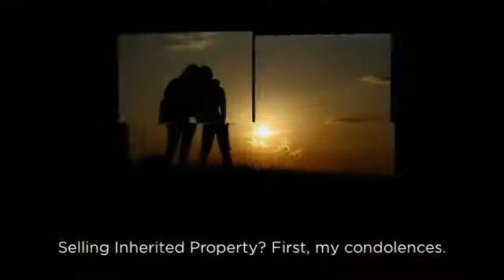Selling an Inherited Property? Tips to Know| Tucson AZ 85706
rent or sell in Tucson?

First, I’m so sorry for your loss. This can
be a very challenging time for many reasons, and dealing with property ownership is tough
at the best of times. I recently lost my mother due to lung cancer, and I can appreciate
how devastating the loss is.

You’re thinking, “I inherited a house, what to do with this house?” Should I rent it?
Should I sell it?  How should I sell it?

Tons of options open for you, but…

We’re seasoned investors in Tucson real estate, and we’re looking to buy several houses
each month in the Tucson Arizona area. Every month we get calls from those who have
inherited a house and are looking to sell the house… so the info below are some tips to
help you navigate the process.

I Inherited A House, What To Do Next?

Here’s a few important considerations to help you make the right decision:

1) Make sure the mortgage is paid.

This may sound obvious, but if the person who left you a property also had a mortgage
(unless it had no mortgage and was paid off, which is great!), you have to pay it
(assuming you want to keep the property). Some banks will allow you to assume the loan,
while others may force you to refinance into a new loan. If you don’t qualify for a new
loan, renting may not be an option for you. Especially with inherited real estate.

2) The investment is only as good as the manager.

If dealing with brokers, maintenance, tenants, rent collection and all the nuances of
property management isn’t the best use of your time, hire a professional to help you or
cash out now.  Some people who inherit homes decide to keep the house and rent it for
extra income. That’s a great strategy for sure. You just need to be prepared to manage the
property and the hassles that can go along with tenants and toilets.

3) Property ownership costs money.

It’s rare to see a building that’s been perfectly maintained. Most inherited houses need
major improvements.

Consider hiring a professional property inspector to give you a detailed rundown on what
you’ll need to do within the next five years, along with estimated costs. Surprises are
very, very expensive. Selling inherited property is full of surprises.

4) Selling a property for top dollar costs money.

If you don’t want to deal with making repairs, updating kitchens, improving landscaping
and overall cleanup, don’t worry. We buy Tucson houses for cash, as-is.

5) If the market will continue to grow faster than your other options, hang on to the
investment.

We can help you analyze the value of your property today versus the long-term benefits of
renting. If you can use the equity in your property in another way that outpaces the
performance of the real estate market, you should. If you don’t have anything better to do
with the money and the neighborhood is rising in value, hang on – real estate can be a
great investment if you know how to correctly read the market.

6) Uncle Sam wants a piece of the action.

Don’t forget to discuss your inheritance with tax and legal professionals before you take
action. There are major property and income tax consequences that will dramatically impact
the cost of owning your investment. Certainly on the sale of inherited homes

7) Consider all your options.

In certain situations we may be able to help you structure a lease-option agreement that
allows you to rent and sell at the same time – capturing the best of both worlds. These
kinds of deals can be complicated, but our Tucson investment experience can help you win.

8) Compare a few scenarios.

We’ll help you determine prices for any property near Tucson – if you sold it today
without doing any work, the highest price the market will bear, and the projected value of
keeping it as a rental (along with the costs).